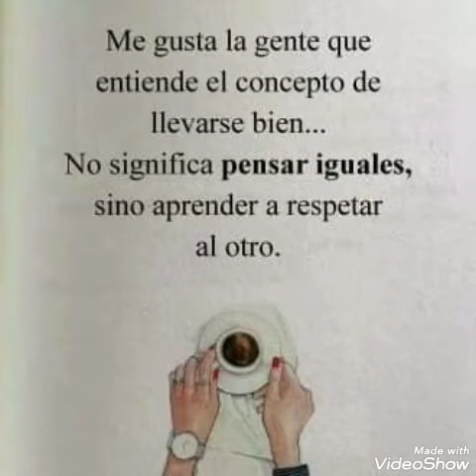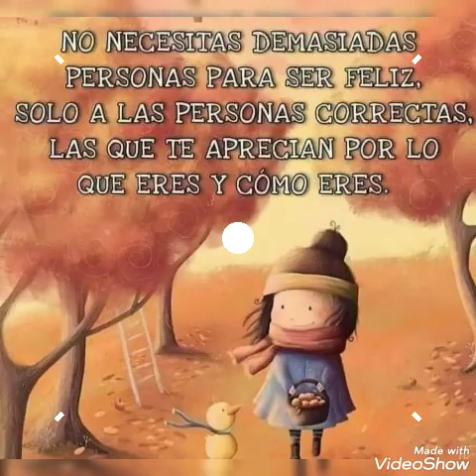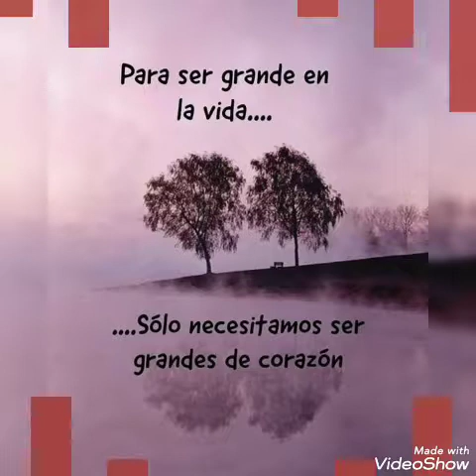Intocable. "Por Que Te Amo"💞💞💞💞❤❤❤❤❤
Created by. Aurora Montero